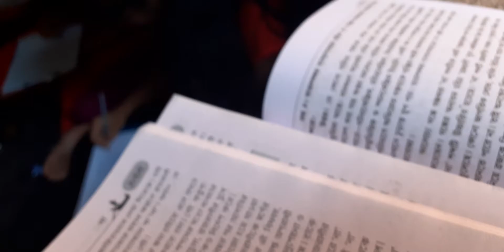CC4 BNGl 2020